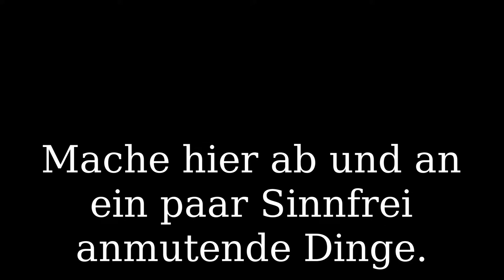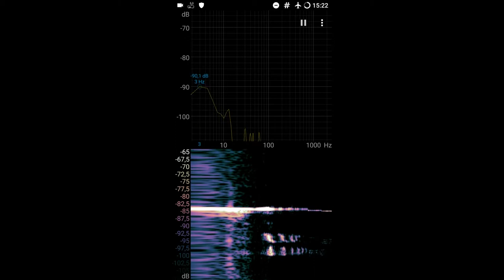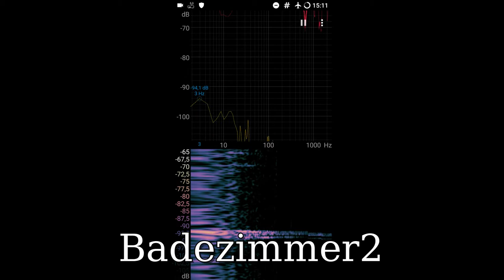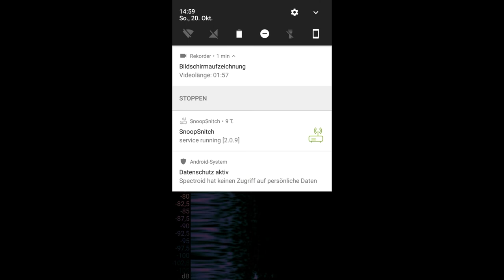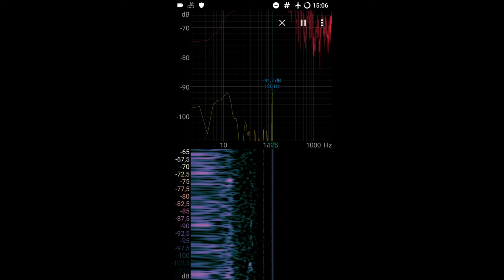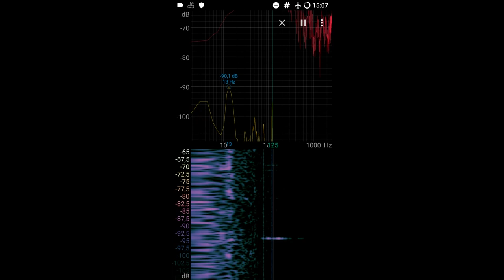13Hz Infraschall Messung via Spectroid verschiedene Räume einer Wohung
aus dem Leben und mit dem Leben der anderen...
hier Zeige ich euch nur ein paar ScreenRecords die ich auf einem S5 gemacht habe. Interessant ist dieser 13Hz pegel in einem Bereich der Wohnug mit Angrenzung zum Schlafbereich. Infraschall kann nicht nur Tinitus verursachen, sonder, auch für allgemeine Reizbarkeit sorgen. Diese Infraschall Dauerbelastung kann laut wissenschaftlicher Untersuchungen auf subtile Art und Weise das Leben von anderen Menschen in sehr negativem Sinne beeinflussen... Wenn dies Mutmaßlich vorsätzlich von Nachbarn verwendet wird, spricht man in dieser Phase von Vorbereitung / Stimmungsmacherei. So etwas geht mehrere Jahre, gepaart mit einer Treibjagd ( GangStalking ) auf das Ziel unter vorwand falscher tatsachen, paralell etwas Rufmord hinzugeben, garniert mit etwas Ghosting, imitieren der StimmeGottes via Körperschall Wandler, LRAD devices ( führe ich nur auf, da der Erfinder mal erzählt hatte, das die auch im Infraschall "sprechen" können... ), etc., vieleicht auch noch etwas Mikrowelle hinzu geben, eine prise starke EM Felder im Infraschall Bereich und darauf warten bis das Ziel sich triggern lässt: fertig ist der perfekte Gemeinschafts Mord: wenn die Zielperson den Freitod wählt oder alternativ wird das Ziel Psychiatrisiert. ;) Kranke Welt.
weiterführende infos über Infraschall findest du unter anderem hier:

hervorheben möchte ich bei dem ersten link die nette Grafik auf Seite 10 des PDF:

So oder so ähnlich könnte sich das bei dem ein oder anderen gerade abspielen, oder gar schon abgespielt haben... neues Polizeigesetz ? Dürfen andere Verbrechen begehen, indem sie auf Verdacht hin über Jahre hinweg Überwachen... bzw. eigentlich tun sie ja "nur" so als täten sie das... Macht sie das nicht zum täter? Was passiert, wenn man auf einen Autisten trifft, welcher das schon einmal in ähnlicher Form erleben musste... Was wäre wenn jener Autist wissenschaftlich angetatscht wäre und dieser Bullsh*it erstmal seinen Fokus erreicht hat, das da was nicht mit rechten Dingen zu geht... Wer kommt für die entstandenen Schäden auf? Was sind das für feige Methoden? Gehirnwäsche die dabei praktiziert wird, ist aller unterste Schublade! Soll so manchen schon die Ehefrau gekostet haben... das perfide daran, "die" erklären das Opfer hinterher schlicht für "Geisteskrank" oder gestört... Horrorszenario oO...

Dies hier dient lediglich als Information zur Weiterbildung unwissender Menschen. Was es nicht alles gibt... Unglaublich... Warum Menschen so etwas tun würden, bleibt mir allerdings ein Rätsel... Vermutlich aus niederen Beweggründen... $$$